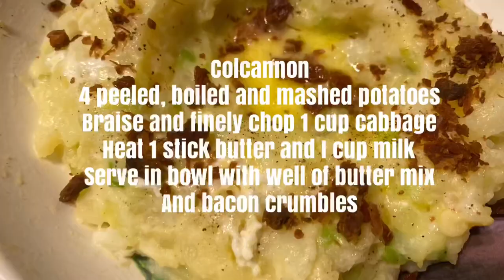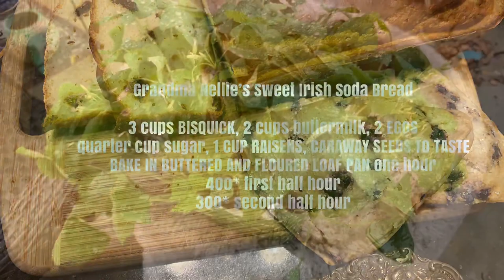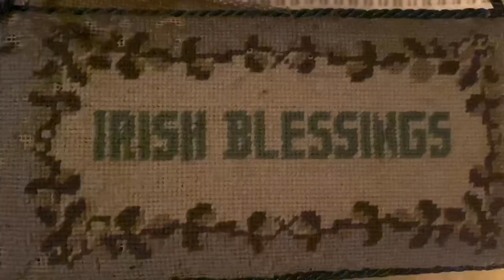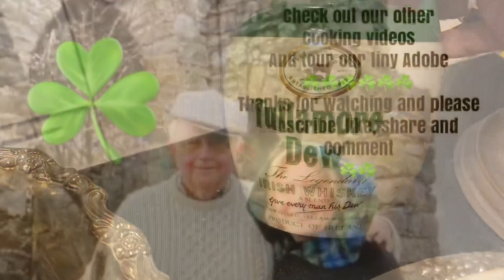Cooking Irish and Talking Blarney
Saint Patrick’s Day is here and Moose and Nanny are cooking Irish Grub and chatting away about the Irish fairies, the potato, fashion, Irish history and Nanny’s Grandma  Nellie. Great pics of their Family shenanigans and good recipes for you to try this week. Happy St. Patrick’s Day!☘️☘️